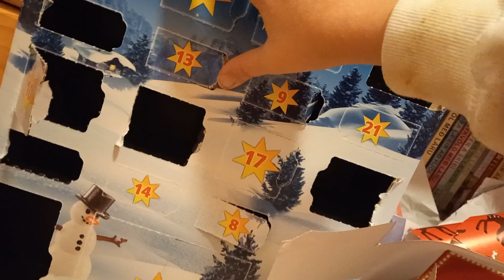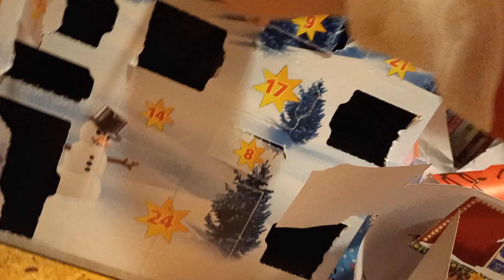Chocos Advent Calendar 2022 Day 13